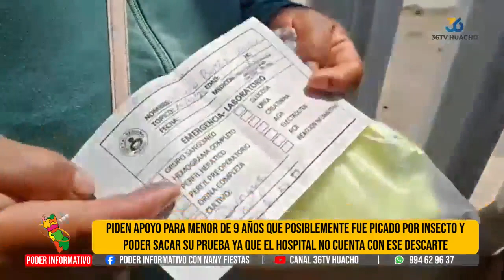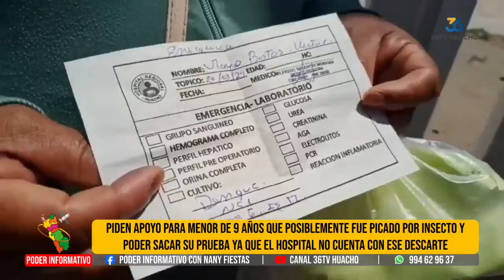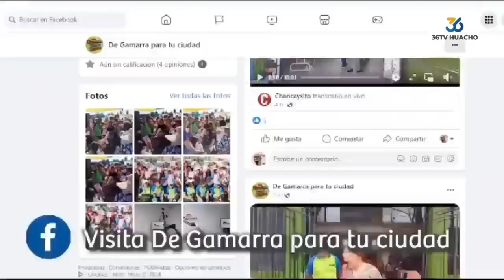🔴 | PODER INFORMATIVO | JUEVES 21 DE MARZO 2024